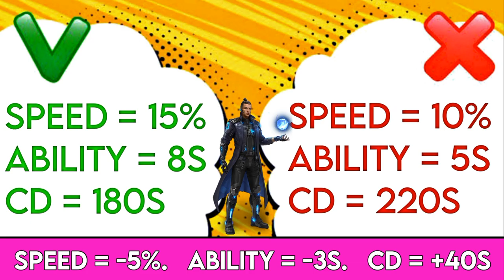Ability of Chrono after OB30 update || useless ability of chrono in free fire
please bhi support karo❤️🥺